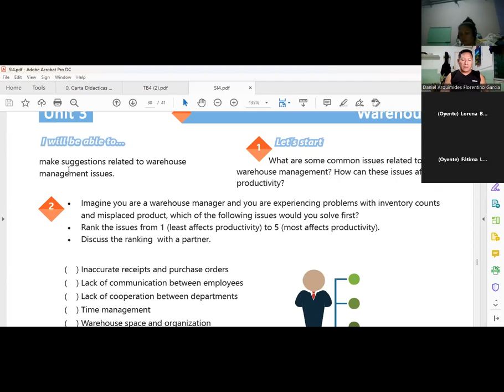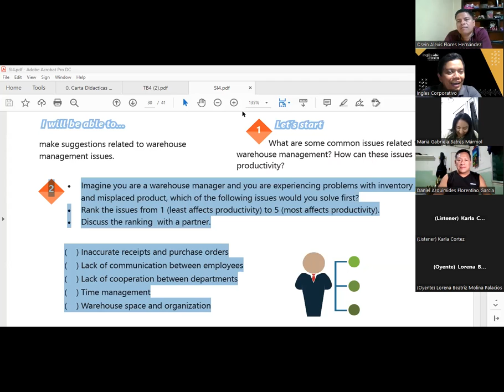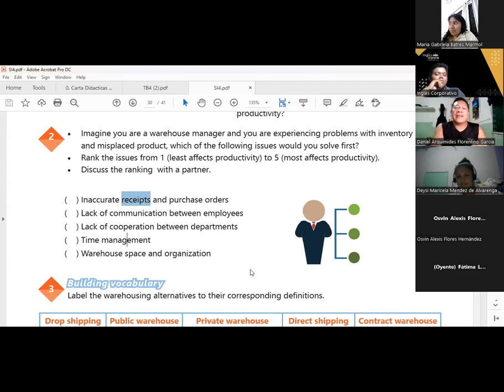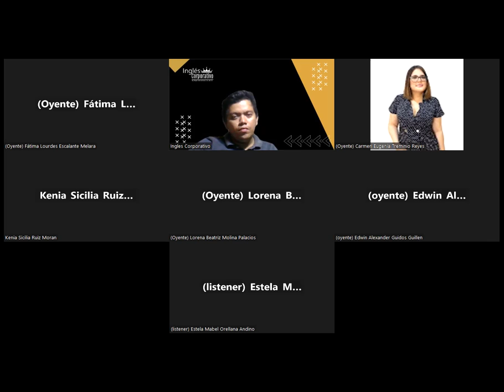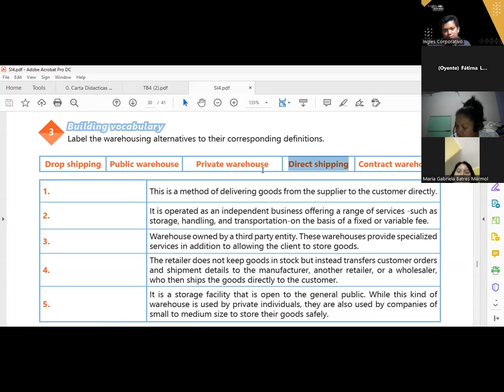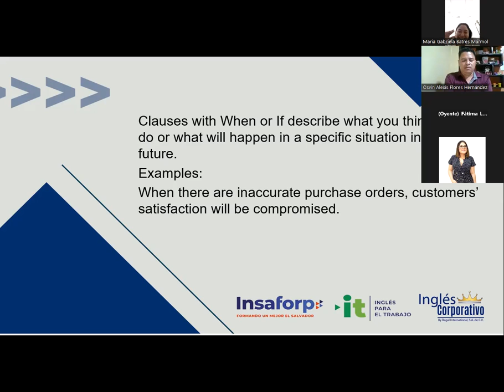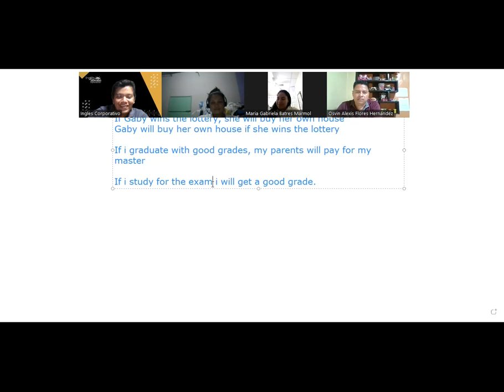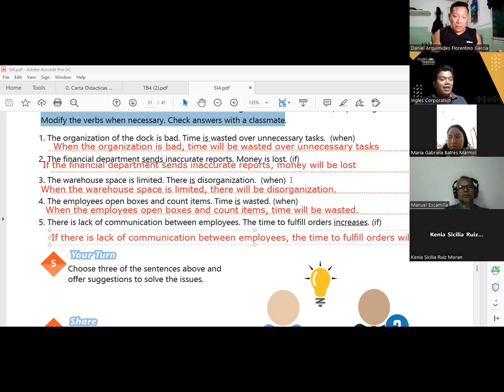Sesion 19-31-03-23-29750-8048-0041/2023-Hernandez-Sug. to solve com issues related to wh processes